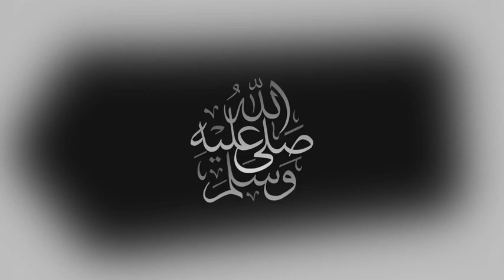MANCHESTER UNITED vs TOTTENHAM Live Stream - Premier League - EPL Live Football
LIVE pertandingan
MANCHESTER UNITED VS TOTTENHAM
Live Score menampilkan grafik pertandingan .
kami update pertandingan dari awal sampai selesai .
-kita bisa mengobrol bersama sambil membahas pertandingan
-mempererat persaudaraan
[ karena kita Saudara Se Indonesia ]
PREMIER LEAGUE
LIGA INGGRIS
EPL

live score
live pertandingan
live match
live scor
live bola
live bola hari ini
liga indonesia
live hari ini
live pertandingan hari ini
live streaming bola